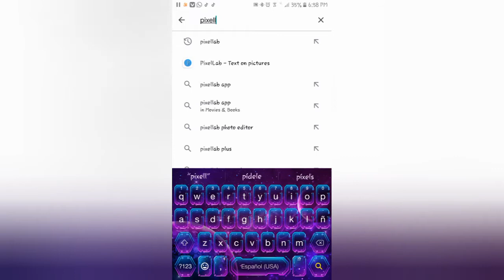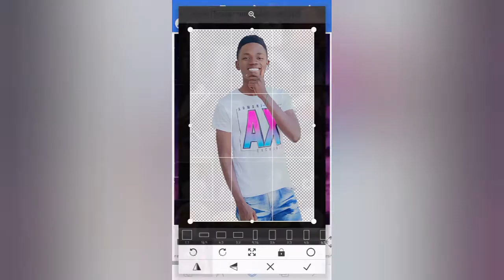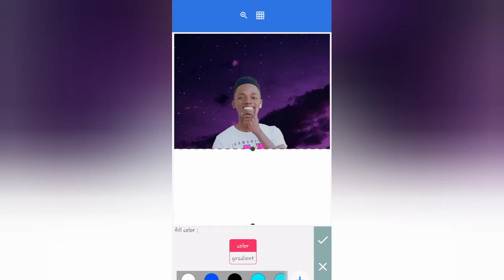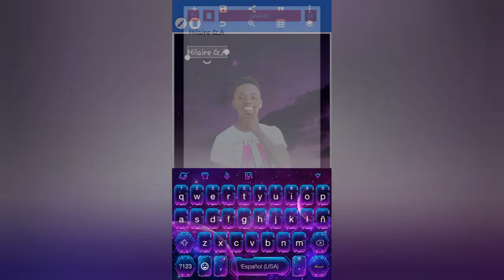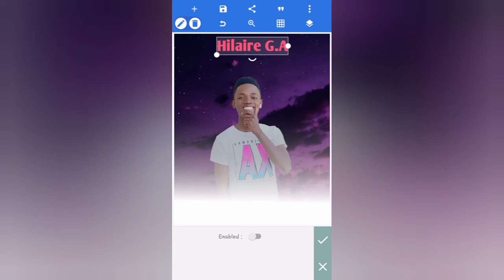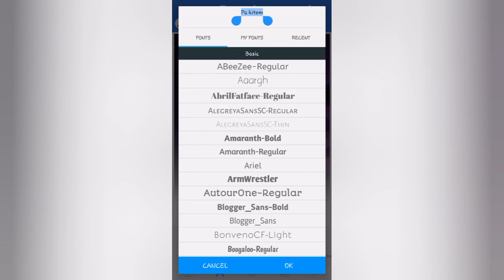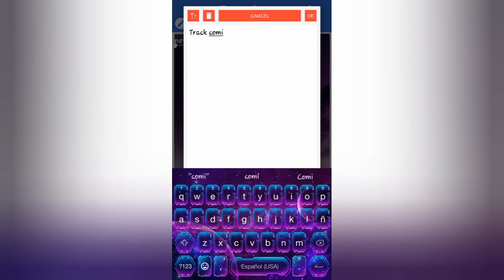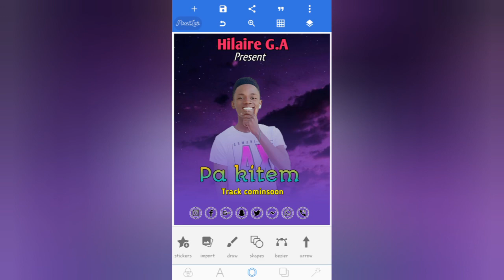Komanw ka fè poster music(cover,afich)sou telefòn ou.-hilaire G.A [tutoriel Pixellab]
Nan video sa ou pral wè komanw ka fè yon poster music,afich,cover,carte,sou telefòn android ou trè fasil,pa bliye abone ak chanel la epi kite yon komantè.